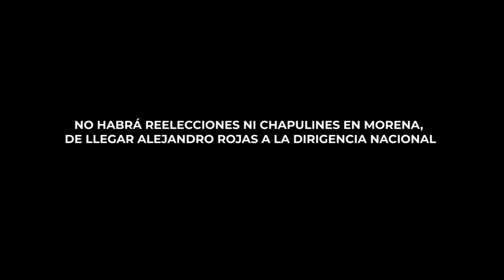NO HABRÁ REELECCIONES NI CHAPULINES EN MORENA, DE LLEGAR ALEJANDRO ROJAS A LA DIRIGENCIA NACIONAL